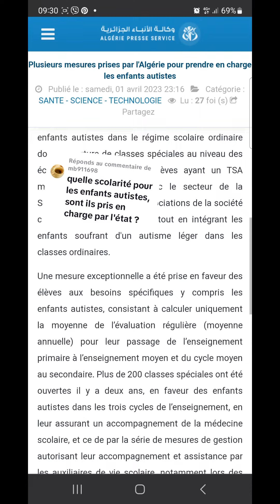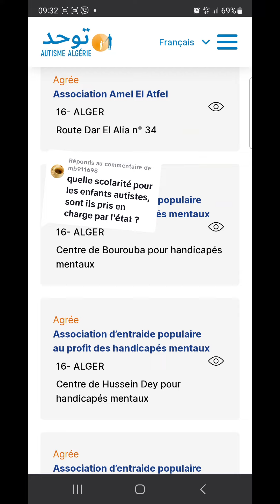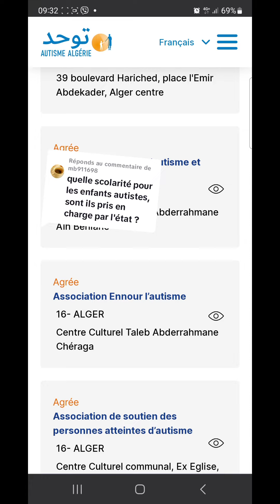L'autisme , Quel moyen mis en oeuvre?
L'autisme reste en algerie un problème majeur car peu de moyen sont mis en œuvre.
mais el hamdoulilah nous avons pu constater une amélioration avec des centres spécialisés et des enseignants qui sont formés dorénavant à recevoir ces enfants.